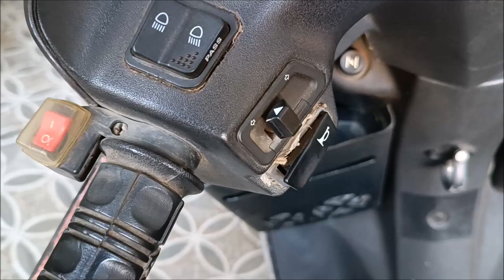How To Replace Broken or lost bar end light cap @ Rs.0 cost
नमस्ते!!
Using alcohol bottle, liquor bottle filter, bar end lights cap

Note: Some work I was done already, u just understand what I done.
I am not Professional maker, but I’m trying to give my best, Sorry for my bad English if I am somewhere wrong.

You can watch: One of my friend make Home made "Bar End light"

Alpesh Panchal

honda activa,activa modified,motorcycle,alcohol bottle,liquor bottle filter,bottle filter,bar end lights,end lights,Motorcycle Handlebar End Lights,Handlebar,banjo bolt